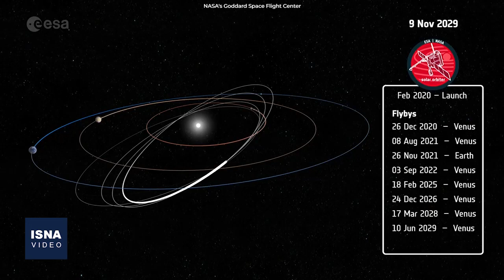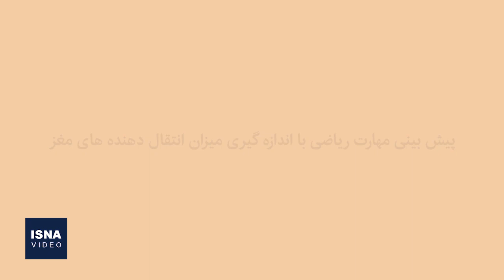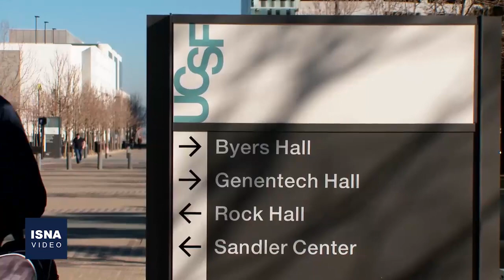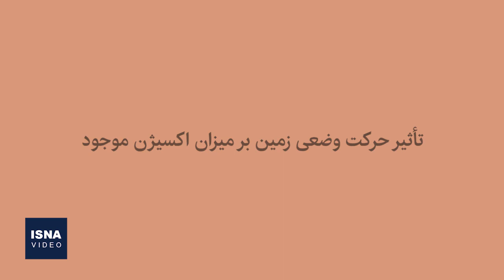از هشدار کرونایی تا بررسی مهارت ریاضی در مغز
در این شماره از بستۀ اخبار علم و فناوری ایسنا، خبرهایی از هشدارها در خصوص ظهور سویه‌های جدید کووید-19، پیش‌بینی مهارت ریاضی با اندازه‌گیری میزان انتقال‌دهنده‌های مغز، تأثیر حرکت وضعی زمین بر میزان اکسیژن موجود و دو خبر دیگر را مرور می‌کنیم.